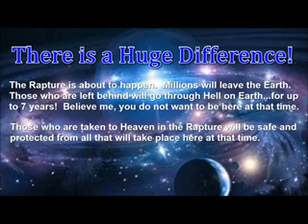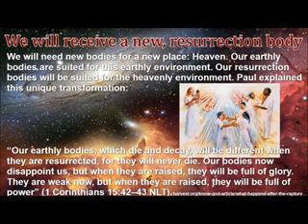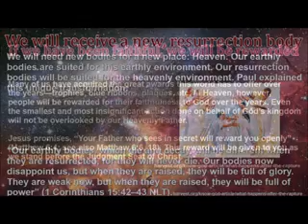Gods warning to some of his children and joy for others!!!!!